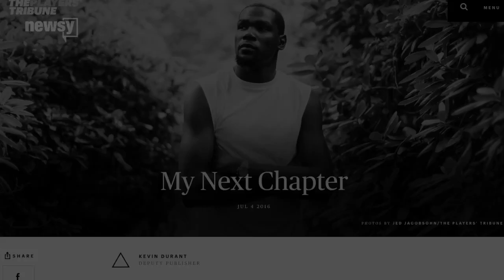Without Kevin Durant, What Does OKC Do About Russell Westbrook?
Kevin Durant announced his big decision on Monday: If you can't beat 'em, join 'em.

Durant is leaving the Oklahoma City Thunder to join an already star-caliber group with the Golden State Warriors.

While the open market worked wonderfully for Durant, his departure puts OKC point guard Russell Westbrook in a tough spot. Westbrook only has one more year left on his contract.

There are really two routes the Thunder can go: OKC can play the year out with Westbrook leading the squad and either have him sign an extension or take a risk and try to sign him next offseason.

"If they lose Russell Westbrook, then they've lost everything from this organization. They're going to try and figure out a way to sell him, to put his foot down and really take over this team," ESPN's Royce Young said.

Or there's the option of trading Westbrook and getting something in return.

"You can't lose Kevin Durant and Russell Westbrook and get nothing in return. You probably have to think about trading," Fox Sports' Jason Whitlock said.

"You have to put a line in the sand: Here's a date — commit or we're out," Fox Sports' Colin Cowherd said.

Westbrook and Durant have spent eight NBA seasons together, making the playoffs six times. The problem is the Thunder have been bounced from the playoffs empty-handed every time.

Should Westbrook stay, he could have a young core group of players around him to work with in OKC. The NBA season begins in October.

This video includes clips from The Oklahoman and KNBR, and images from Getty Images. Music provided courtesy of APM Music.